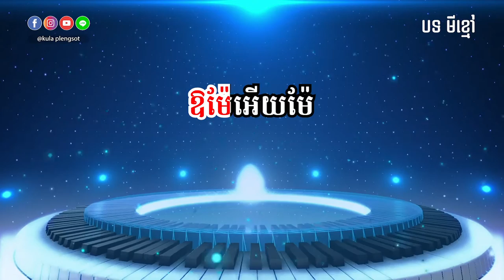មីខ្មៅ ភ្លេងសុទ្ធ | Mi Kmao Plengsot - [By Kula]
🎬 បទ៖ មីខ្មៅ ភ្លេងសុទ្ធ

សូមអរគុណ!!!

សម្រាប់បងប្អូនដែលចង់ស្តាប់បទចម្រៀងខូវើដែលបកស្រាយឡើងវិញដោយខ្ញុំបាទកូឡា សូមចូលទៅកាន់ឆាណែលខូវើរបស់ខ្ញុំតាមរយ:តំណរខាងក្រោម!!!

Team member:
• Music Creator: Kula
• Graphic Designer: Kimme Kiss
• Videos Editor: Chandara